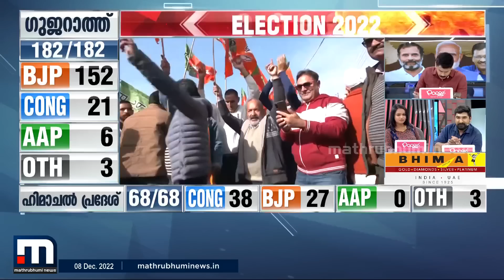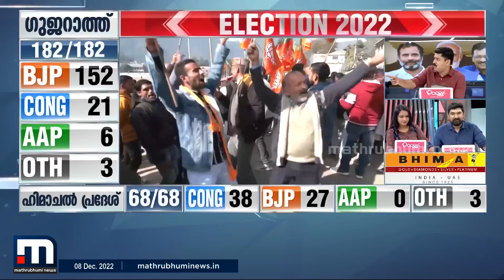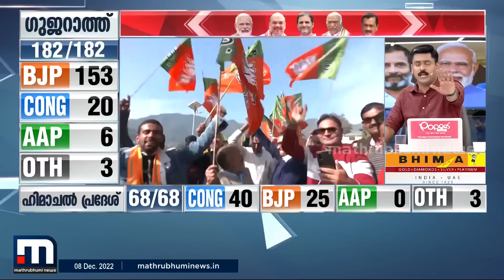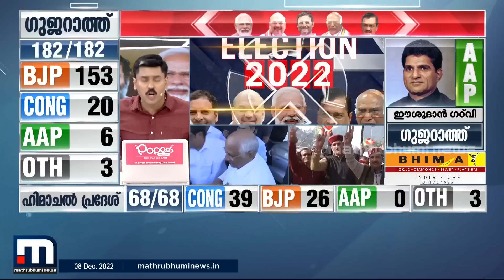ഹിമാചലില്‍ കോൺഗ്രസ് ലീഡ്; പാർട്ടി വിജയത്തിലേക്ക്? | Himacahal Election Results 2022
ഹിമാചൽ പ്രദേശിൽ ലീഡ് നില മാറി മറിയുകയാണ്. ഇതുവരെയുള്ള കണക്കുകൾ അനുസരിച്ച് നിലവിൽ വ്യക്തമായ ലീഡ് തുടരുകയാണ് കോൺഗ്രസ്

Happy viewing!